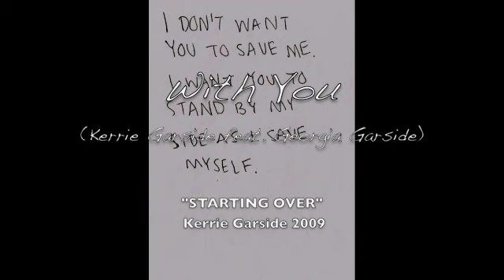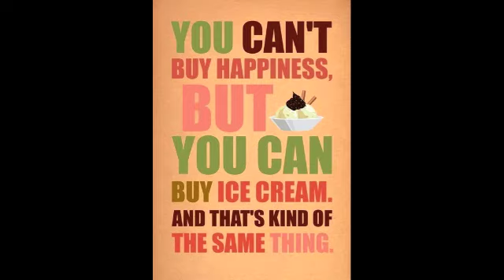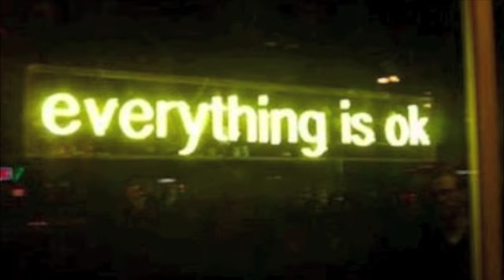WITH YOU - from "Starting Over" CD (Original)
WITH YOU - (Original)
From my Starting Over CD - I was lucky enough to record this duet with my daughter, Georgia.
After encouragement from "Choose Happiness" facebook page, I decided to use "inspirational pics" (many from the fb page) for the visual :)
Recorded at Caravan Records, North Gosford with Simeon Gilmour.
Buy this song through Music For Good, and half the proceeds go to World Vision.